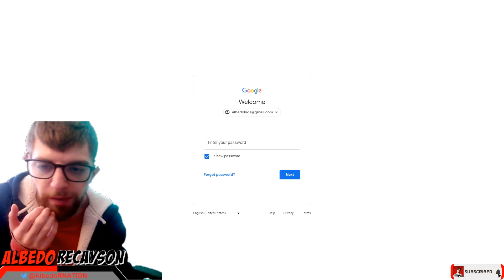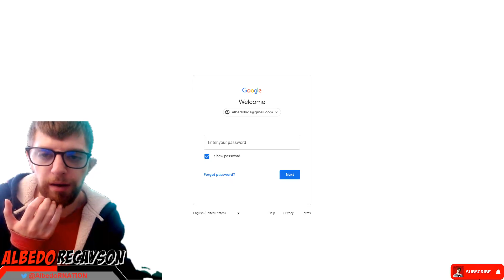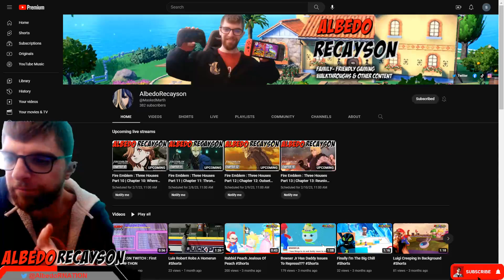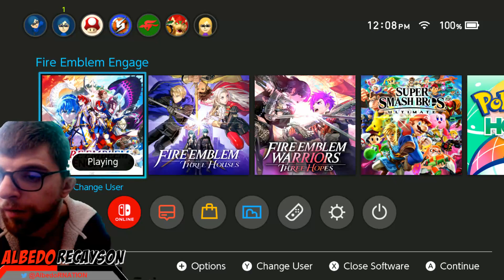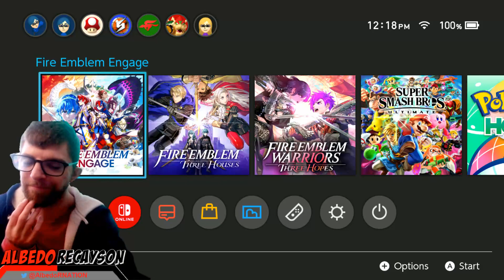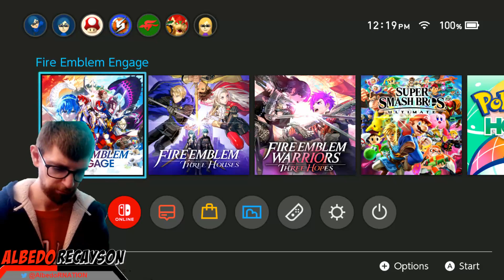Fire Emblem Engage Preview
We Show You Guys The First Four Chapter Of Fire Emblem Engage In A Preview